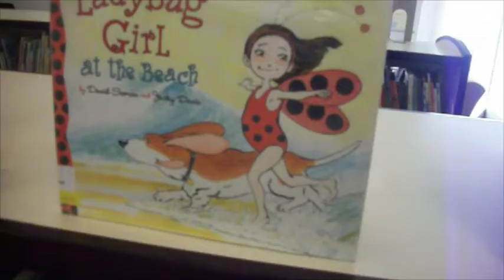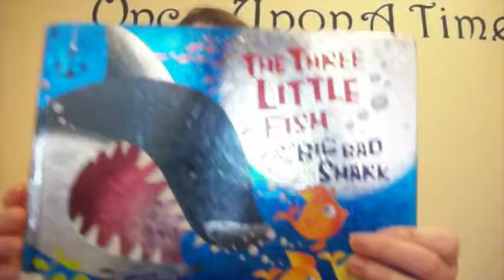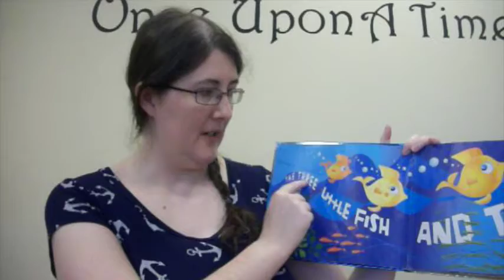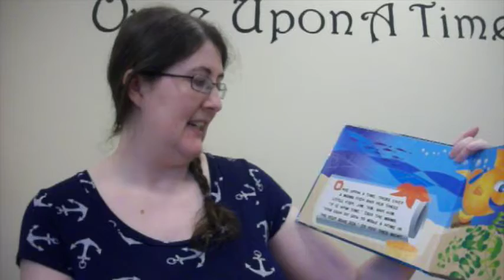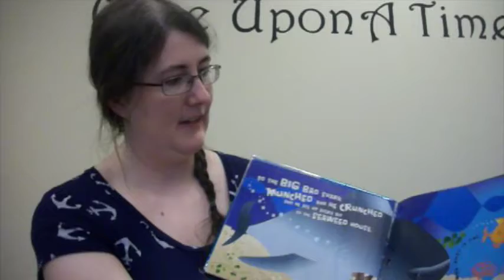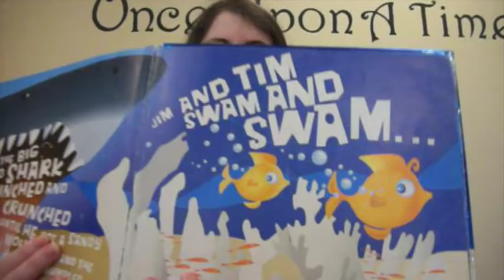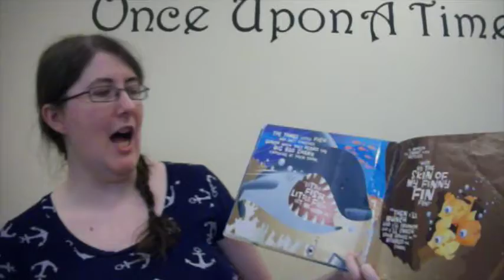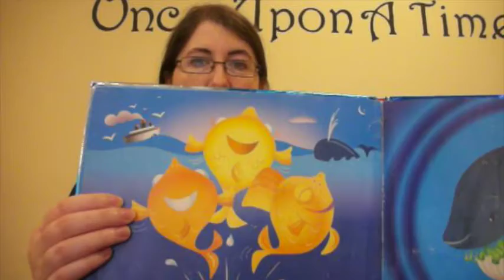Granville County Library Storytime - Sharks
What has lots of teeth and swims around in the ocean? A shark! But can you help us find him in all the other fish?